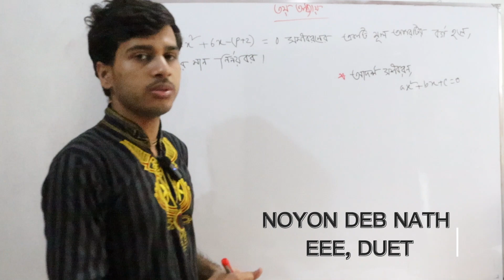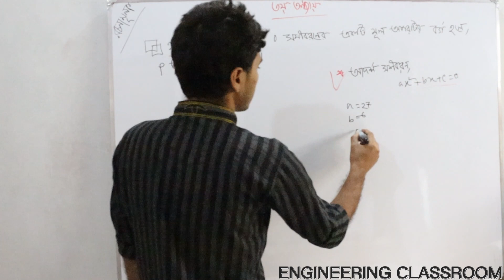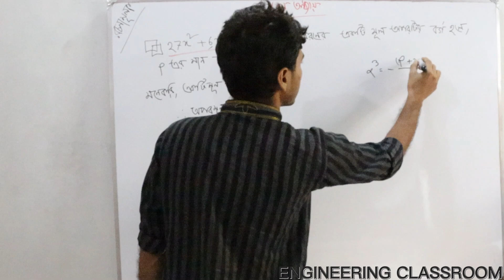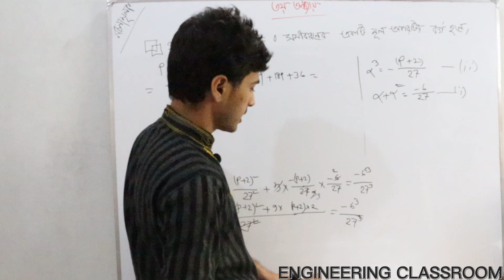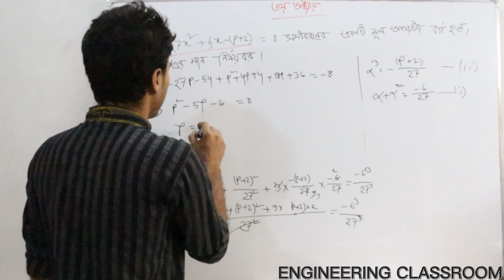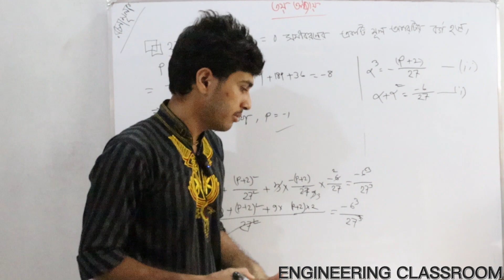ম্যাথমেটিক্স-১।।।অধ্যায়-3।।পার্ট-3।। Basic of Determinants Math 2023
👉(১-৩) সেমিস্টারের জন্য যেসকল সাবজেক্ট এর ভিডিও আপলোড হচ্ছে:
📕 ম্যাথম্যাটিকস-১
📕ম্যাথম্যাটিকস -২(আপলোড শেষ)
📕ম্যাথম্যাটিকস -৩
📕ফিজিক্স
📕কেমিস্ট্রি
📕বেসিক ইলেক্ট্রিসিটি

Thanks